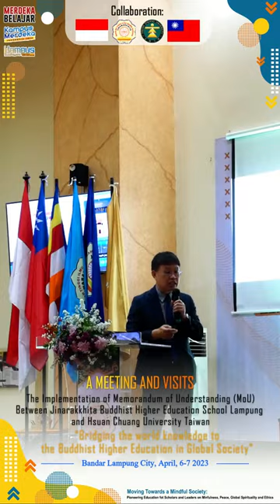A MEETING AND VISITS 2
The Implementation of Memorandum of Understanding (MoU)
Between Jinarakkhita Buddhist Higher Education School Lampung
and Hsuan Chuang University Taiwan
“Bridging the world knowledge to
the Buddhist Higher Education in Global Society”